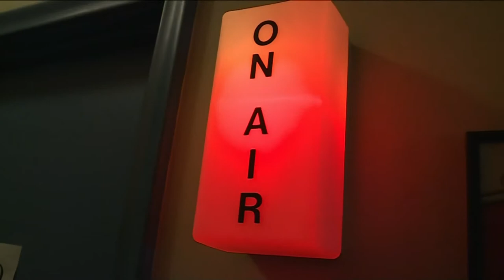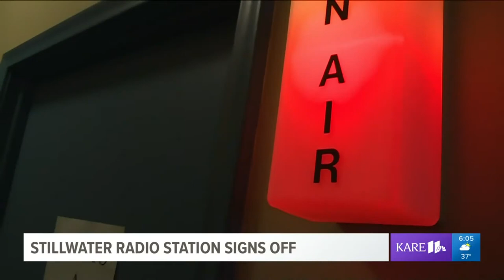(RadioTapes.com) KLBB-AM - Stan Turner Final Show - KARE-TV on 3/30/2018